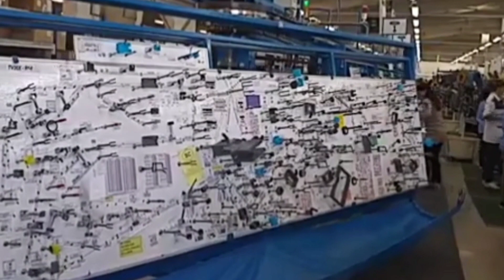All ITI Trade Jobs Opening 2023! directjob आईटीआई वालों के लिए जॉब है।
APTIV Company Job Vacancy 2023! aptiv components required for 10th pass candidates! New Jobs Opening In Pune 2023! 👉

aptiv company pune
jbm company
aptiv company chakan
pune job vacancy 2023
jbm company ahmedabad gujarat
uno minda company
jbm company bawal
jbm company gurgaon
back office executive work
back office job
chakan Pune company job
jbm group